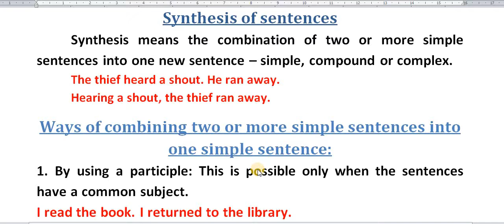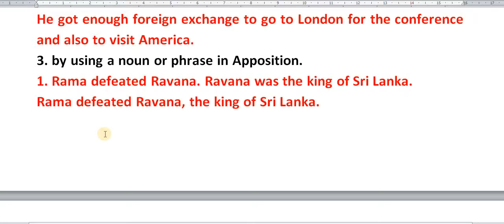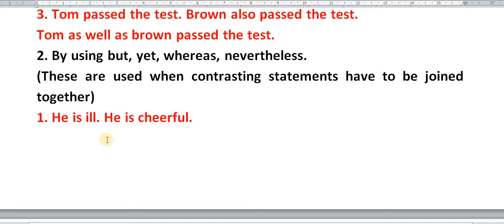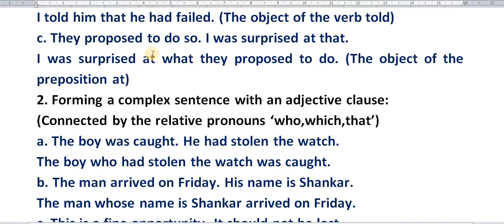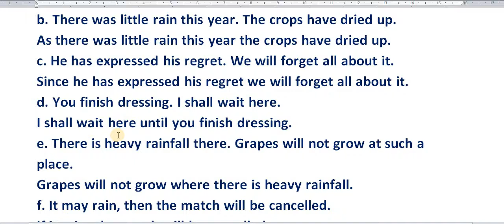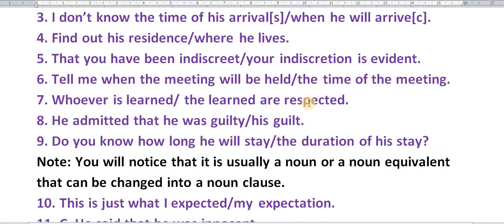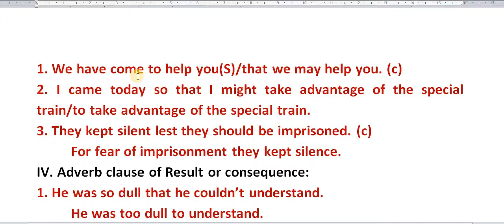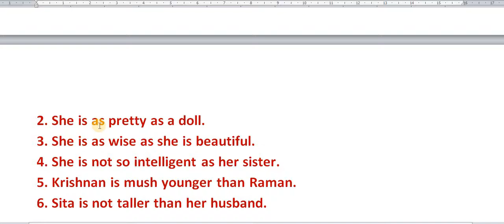Advanced English Grammar-lesson 9 - synthesis of Sentences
Mr.Y.S.Reddy's Advanced English Grammar for all competitive Examinations and fluency in spoken and written English-lesson 9 - synthesis of Sentences - Explained in Telugu(తెలుగు )